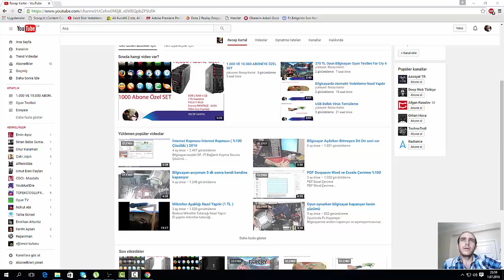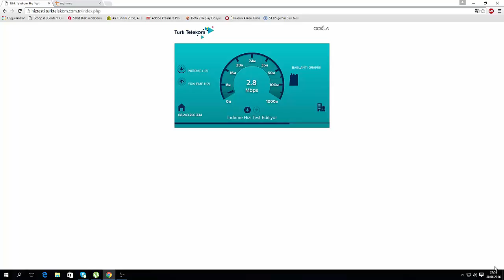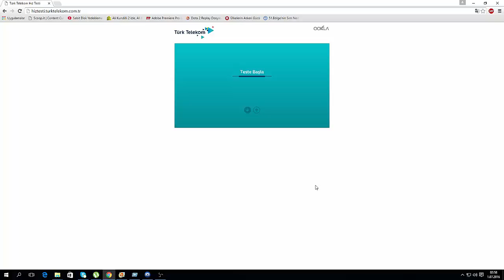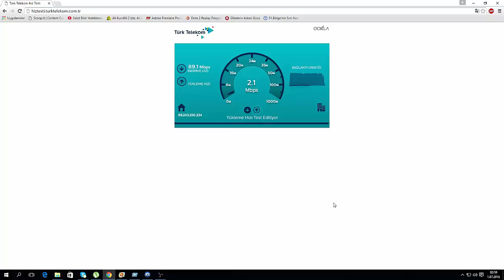İnternet Hızım Çok Yavaş %100 çözüm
Yavaş internet sorunu %100 çözüm
İnterneti Hızlandırma (%100 Çalışıyor )
İnternet Hızım Düşük Yavaş Bağlanıyorum
İnternetim Neden Yavaş?